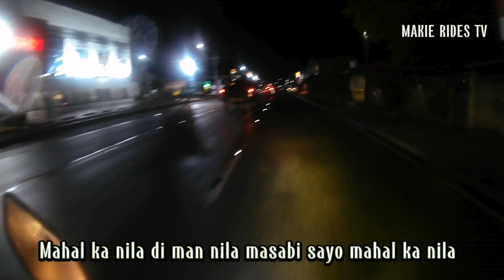NIGHT RIDE IN THE MIDDILE OF THE CITY OF TACLOBAN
RAINY_RIDE_GONE WRONG